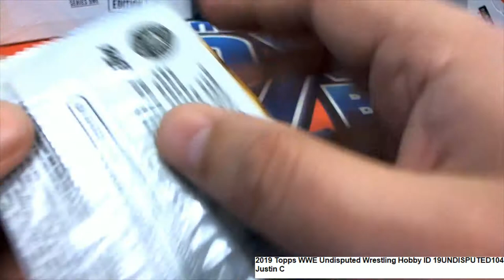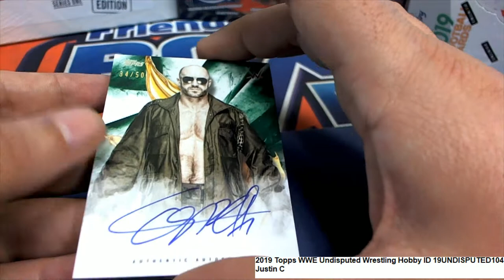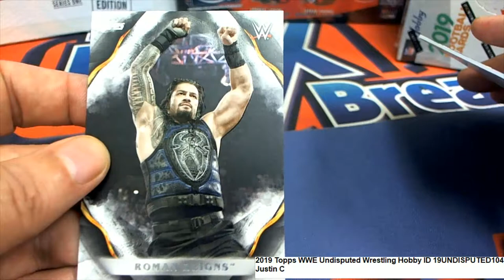2019 Topps WWE Undisputed Wrestling Hobby ID 19UNDISPUTED104